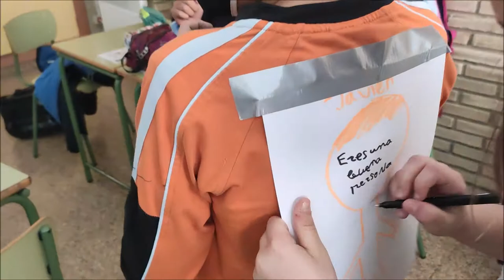'Tú eres...'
Hoy alumnadospp de 4primaria ha dejado entrever su lado más amigo. Una actividad donde hemos podido comprobar lo querid@s que somos dentro del grupo. Una dinámica que refuerza nuestra autoestima y nos carga de energía positiva.

sentirsebien bien es parte fundamental de nuestro día a día.